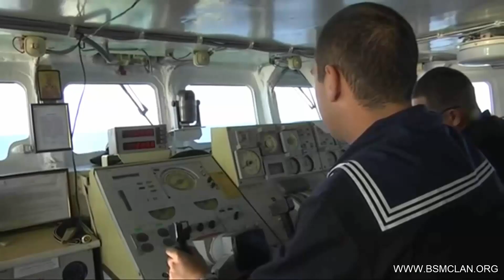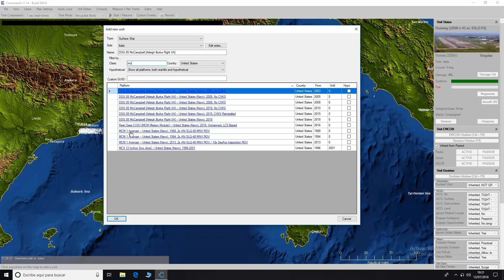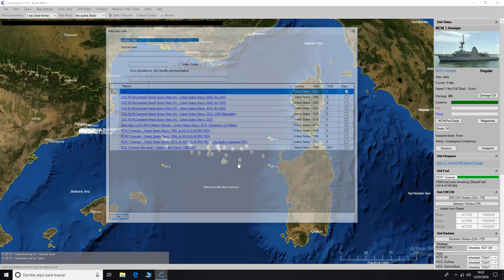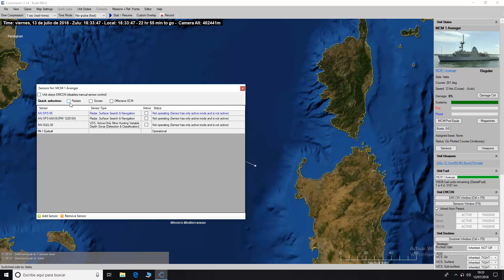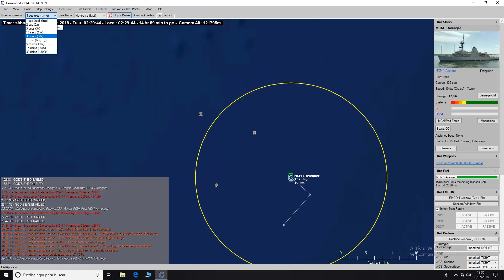CMANO ITALIA - Tutorial Editor - Le Mine by Roby7979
Inizia a 1:36

COMMUNITY UFFICIALE ITALIANA
COMMAND: MODERN AIR/NAVAL OPERATIONS ITALIA
by Roby7979